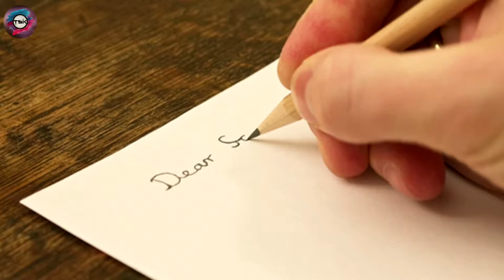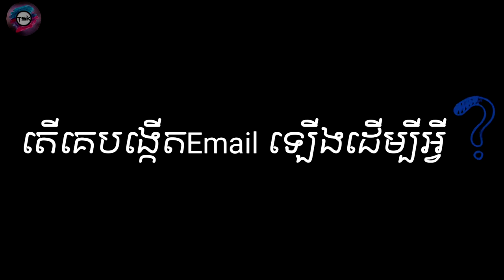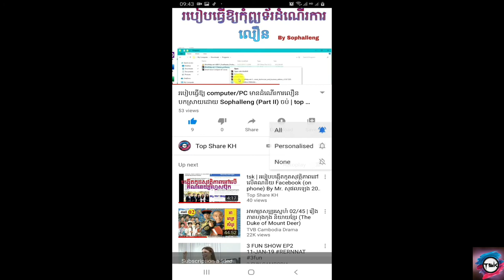ស្វែងយល់ពីអ្វីដែលហៅថា Browser | E-Mail gmail 2019 បកស្រាយដោយសុផលឡេង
Hello everyone! Welcome to Top Share KH channel!
The purpose of this channel wants to share you about an everyday news, politics, an information of technology and more general knowledge to all people in around the world, especially for Cambodian blind and almost people too! Furthermore, all of my videos are created for memories and will also enhance more technology capabilities for myself.  Beside of my technology videos, I also want to share what I know to all of you to analyzes, thinking and considering about daily society actions in our Country as well as around the world too.
Don't forget follow me by all of these:
Tel: 010/061, 680, 200